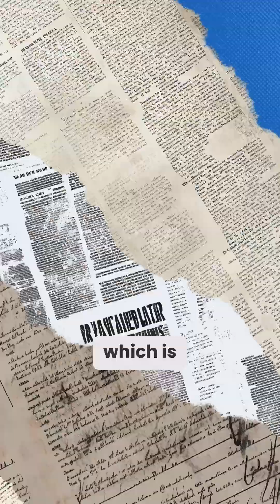Exploring the Future of Generative AI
I talk about being a content creator and performance creative consultant, and how I'm most excited to learn more about how Meta will be using generative AI on their platform. I'm a little nervous, but I'm looking forward to seeing the cool features and platforms they have coming down the pipeline for the next year. I strongly recommend that individuals, media buyers, and creative strategists dedicate a significant amount of time to learning these AI tools, as it's so important and you'll get left behind if you don't.